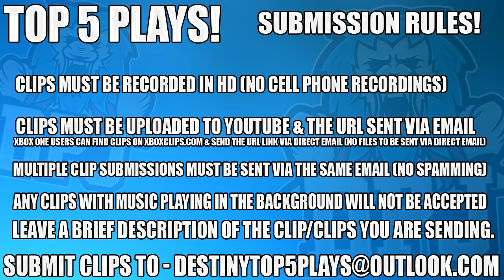Destiny: Funny Fatebringer Imago Loop Reaction - Top 5 Freakout Reactions Of The Week / Episode 316